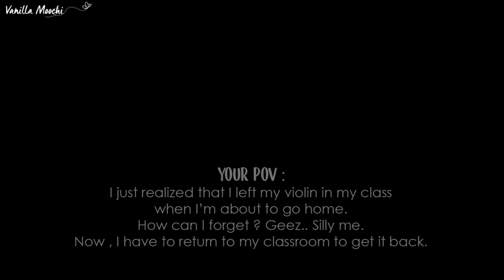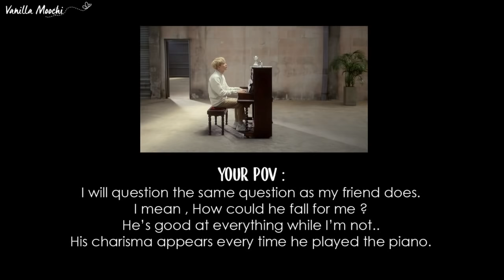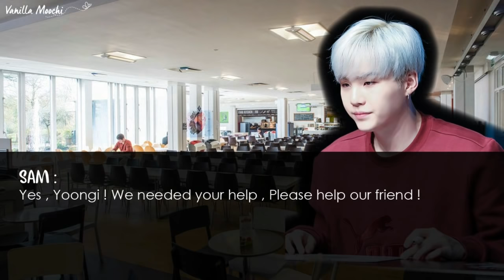「 ONE SHOT FF 」 BTS Suga • Just the way you are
* If you have ever read this story somewhere , well yes indeed , the storyline is not mine. It's a remake of manga that i read.
* No offense. Any Similarity is all coincidental.

** Musics that i used :
# Teentop - No More Perfume On You
# Piano _ BTS - DNA
# Piano _ Red Velvet - Dumb Dumb
# Karaoke Instrumental _ SISTAR - Shady Girl